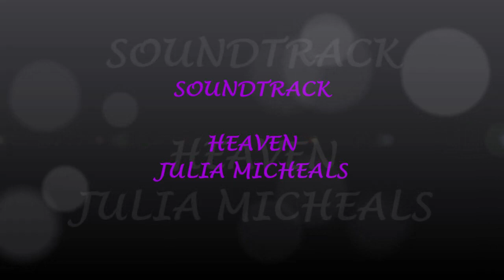Jock Pics from Bring on the Flowers Jock Auction 1